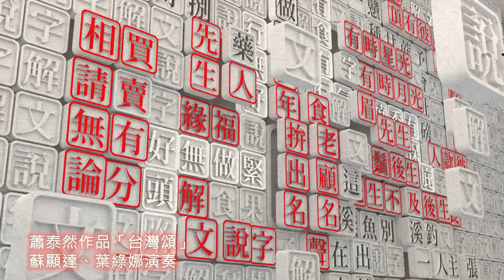【新解文說字】 0221 鬥智迎春做謎猜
*解文說字單元、公視台語台Youtube頻道獨家播出